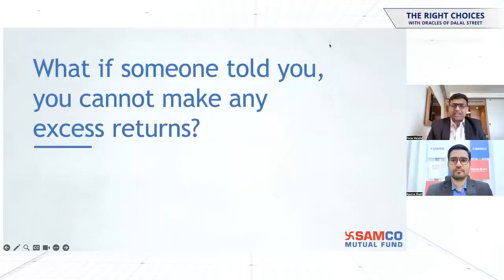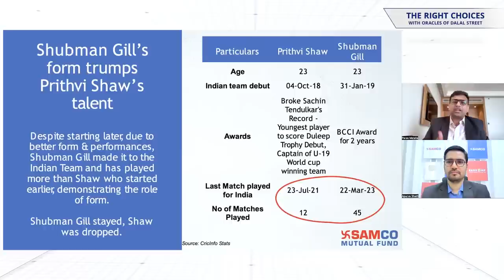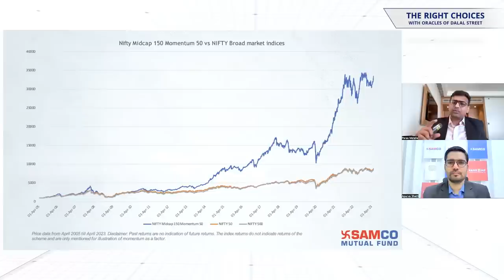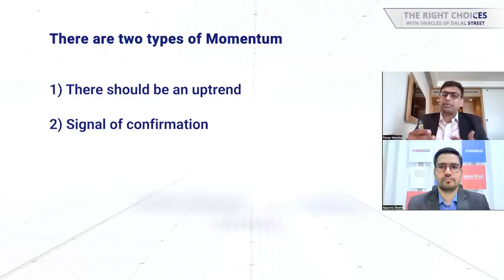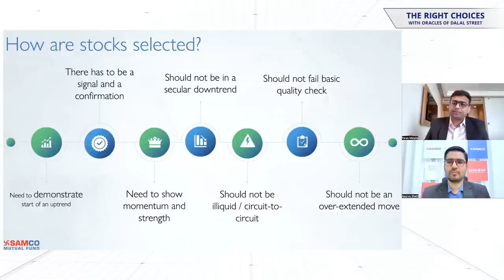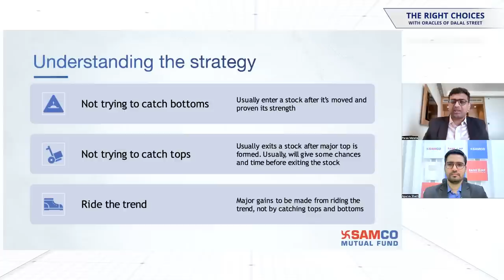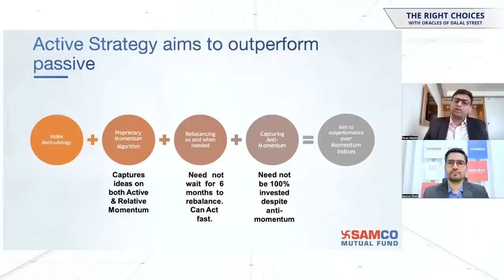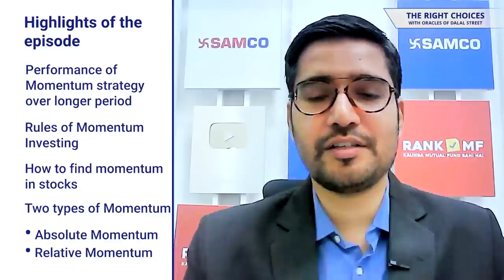Proven 200 Year Investing Strategy | Momentum Investing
Apurva Sheth is in conversation with Paras Matalia, Fund Manager & Head of Equity Research at Samco Mutual Fund. In this insightful session, Paras will explain everything about momentum investing and how it has the potential to generate solid returns.
Paras starts the episode with an explanation of momentum, which in physics is defined as ‘mass in motion’. He explains momentum with an example of cricket.
He states two types of momentum:
• Time-series momentum
• Cross-sectional momentum
He shared the way momentum works. He showed us several examples with the help of chart.
He shared data points to identify momentum. Also, the five pillars of the momentum strategy.

But that's not all! Paras will also introduce the highly anticipated SAMCO Momentum Fund.
To know more about the Samco Active Momentum Fund, click on the

Whether you're an experienced investor or just starting out, this video is filled with useful information.

Open a Free Demat Account

About Paras:
Paras Matalia (B. Com, C.A.) has an experience of nearly 5 years in capital markets. He is the Fund Manager & Head of Research for Samco Mutual Fund where he has played a pivotal role in analyzing investments and construction of the fund portfolio. He started his career as an equity research analyst for creating StockBasket portfolios (A long-term thematic research and investment platform) and then went on to Head the StockBasket business unit. He was also a key member in developing the stock rating matrix and MosDex algorithms (that rate and rank Indian listed stocks) with Samco Securities. He is an expert on fundamental analysis and creating systems.

About The Right Choices with Oracles of Dalal Street :
The Right Choices with Oracles of Dalal Street is hosted by Apurva Sheth. He is the Head of Market Perspectives & Research at Samco. He has more than 11 years of experience in financial markets. Our show focuses on curating actionable and insightful strategies from real-world stock market heroes. Our guests have been successful in markets and are willing to share their insights with you.

YouTube channel by clicking here -  / @samcosecuritiesi...